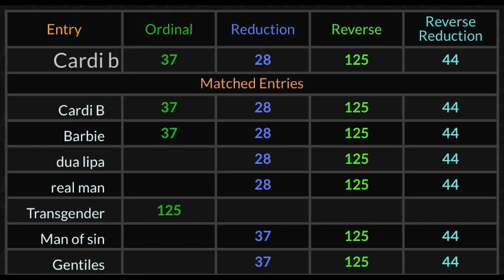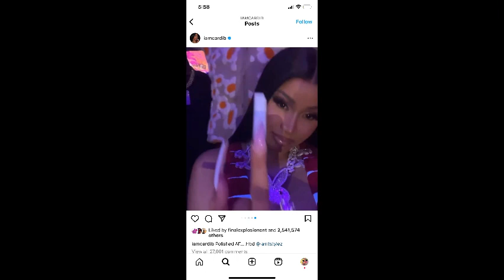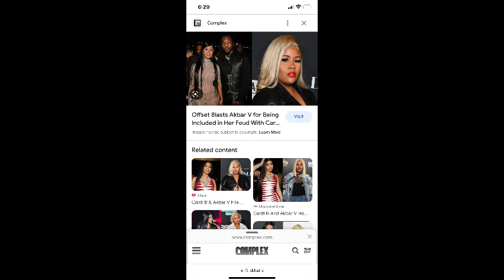CARDI B IS A FRAUD !!!